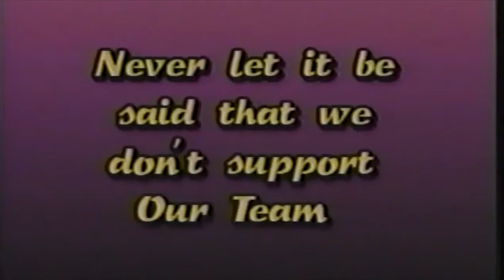1997-1998 Vermilion Sailor Marching Band - Fight Song In Stands